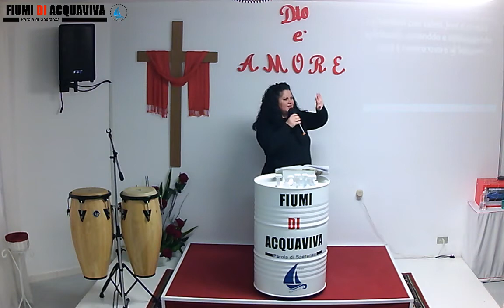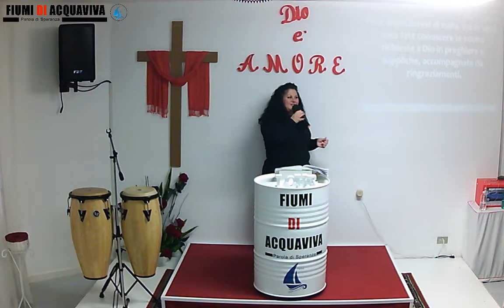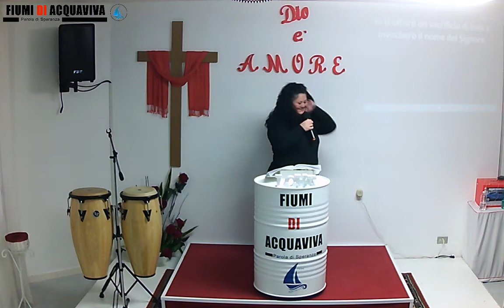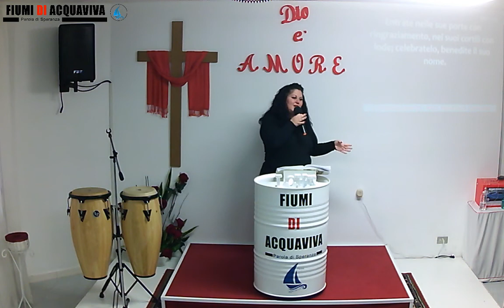Il ringraziamento - Past. Francesca Lombardi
Il ringraziamento è uno stile di vita.